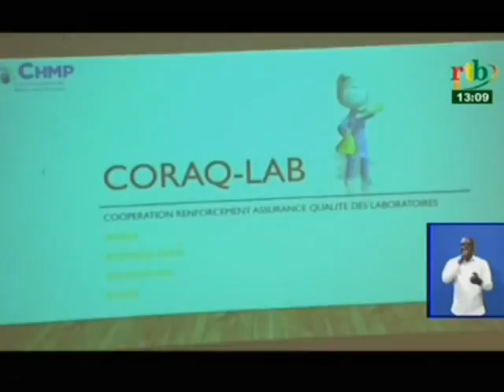Lancement du Projet Coopération, renforcement, assurance qualité des laboratoires